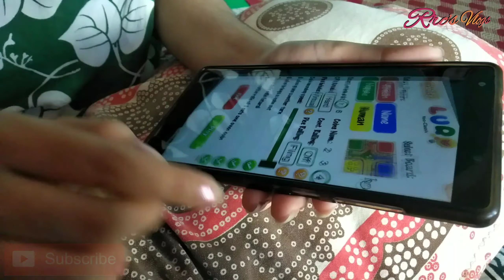Lockdown Time Utilization with Ludo || Ramesh & Renu || Rrc's Volgs.